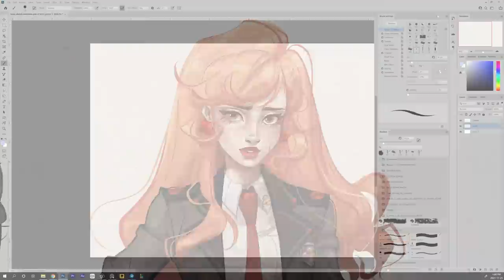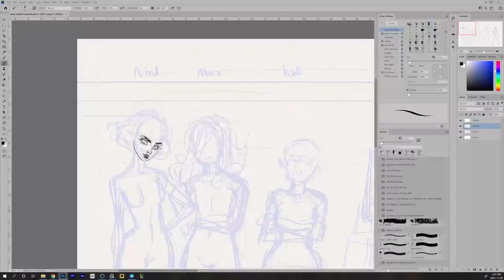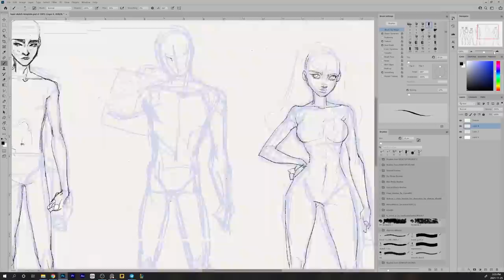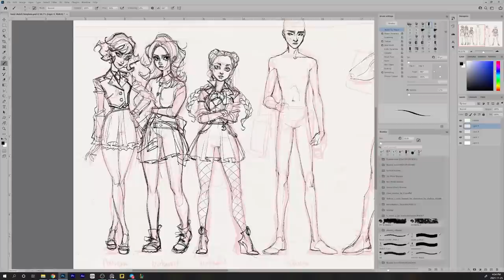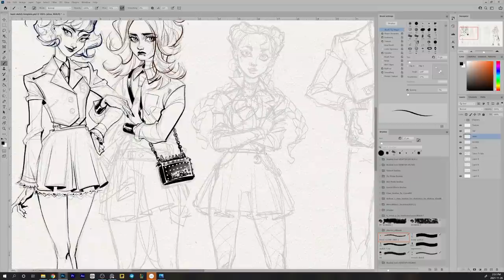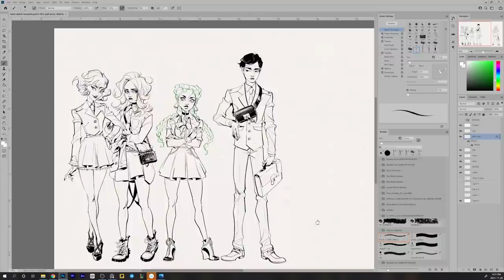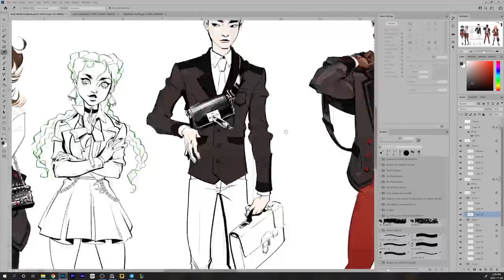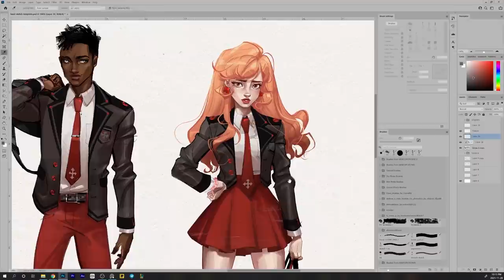★ CHARACTER DESIGN - Intuitive approach // 5 characters full process // Gloamingvale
✏ EQUIPMENT/APPS
Wacom CINTIQ 24 PRO
Brushes from Kyle Webster’s Megapack, or Ahmed Aldoori’s free brushes
OBS Studio (free app) -  for screen capture
Blue Snowball Microphone - audio
Adobe Audition - audio editing
Adobe Premiere Pro - video editing/composite

♫ All music from Lofi Girl ♫
Album: mist, shadow and i
Artist: Kanissan